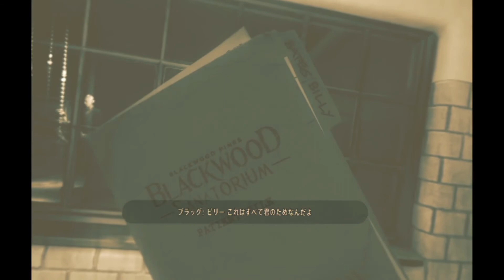#4【VR実況】探索開始、みんなドコ…？【The Inpatient -闇の病棟- 】PS4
VRは方向感覚が分からなくなります…。
気づいたら横向いてたりする(´ﾟдﾟ｀)ｗ

とある社会人ゲーム実況者のかななごと申します。
主に動画投稿や生配信をしています。
かななごのゲーム実況ちゃんねるホームページ
(頂いた絵や過去のアイコン絵等も載せてます)